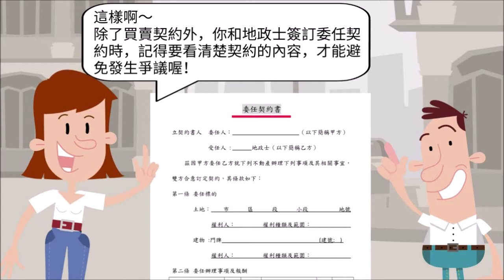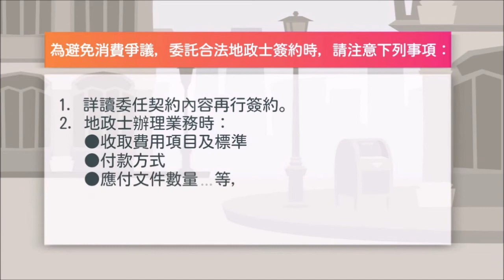委託合法地政士 簽約注意事項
若有相關問題，可洽地政局聯絡電話：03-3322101分機5352